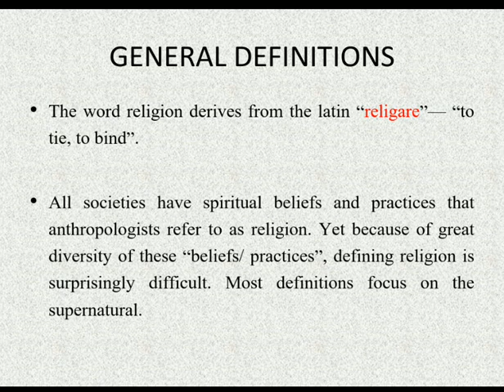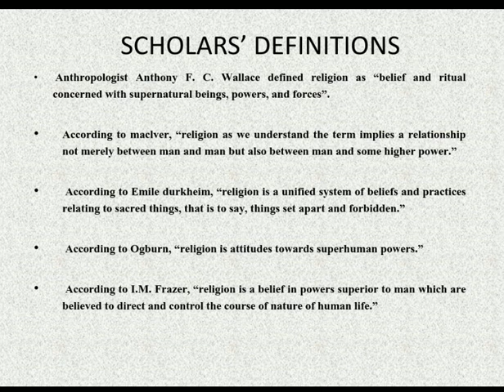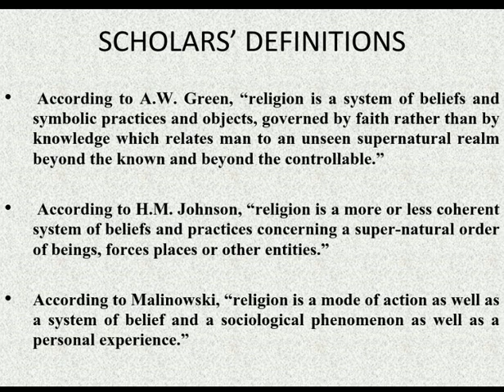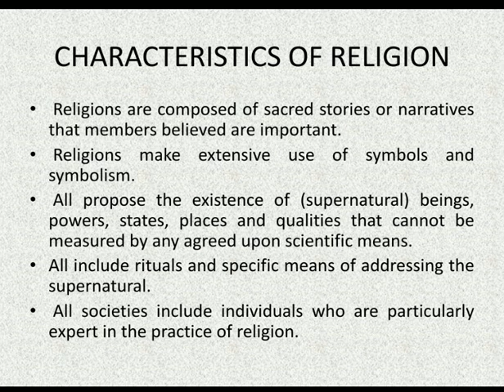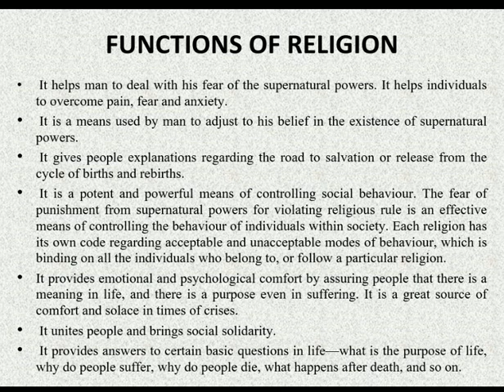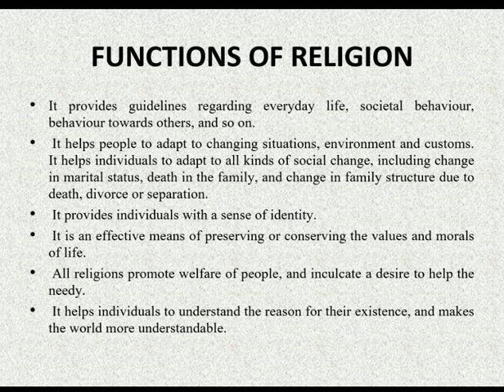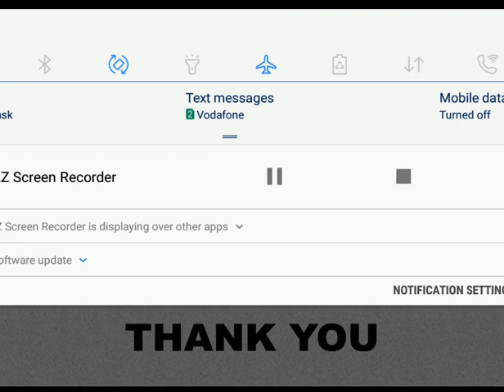What is Religion,It's character & functions, ANTHROPOLOGY OF RELIGION (PART-1)OPTIONAL ANTHROPOLOGY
ANTHROPOLOGY OF RELIGION(PART-2)
             TYPES OF RELIGION

ANTHROPOLOGY OF RELIGION (PART-3)
           RELIGIOUS SPECIALISTS

ANTHROPOLOGY OF RELIGION (PART-4)
MYTH,WITCHCRAFT,SORCERY,DIVINATION,MAGIC,TOTEM,TABOO

LEARN ANTHROPOLOGY
Hello friends.We,the ANTHROPOLOGY post graduates will help you to learn Anthropology here. In our telegram group we will post different videos with bengali lecture.Notes will be provided in english .Topics will be based on the Anthropology syllabus(WBCS MAIN).